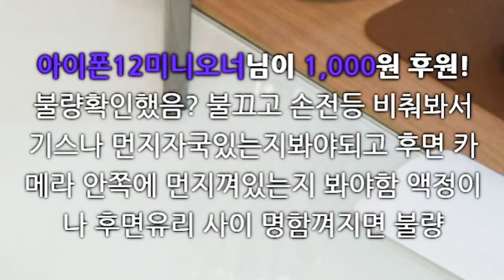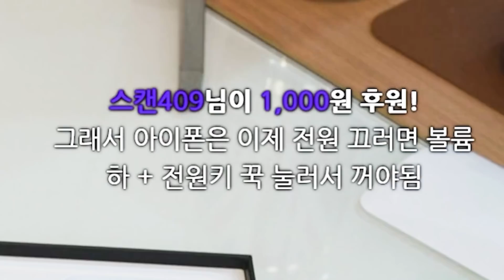아이폰 껍찔 12%(프로) 까기